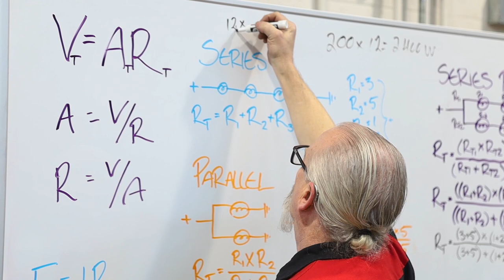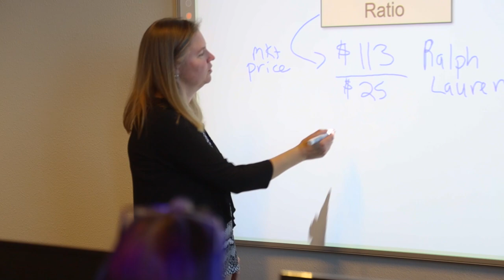Alumni Feature | An Interview With Jack Ficken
The Clatsop Community College Foundation interviewed alumnus Jack Ficken about his experiences while attending CCC.